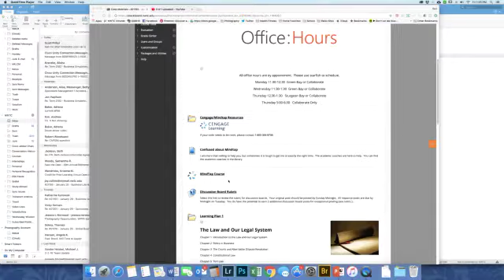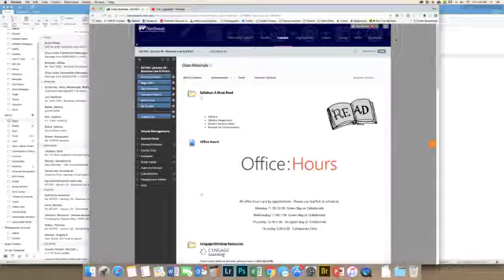Bus Law Ch 3:4